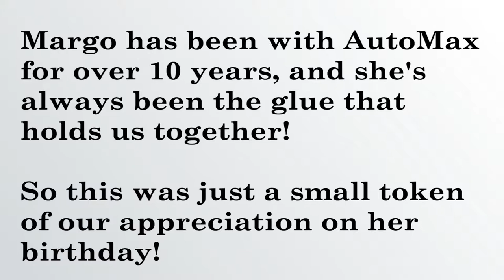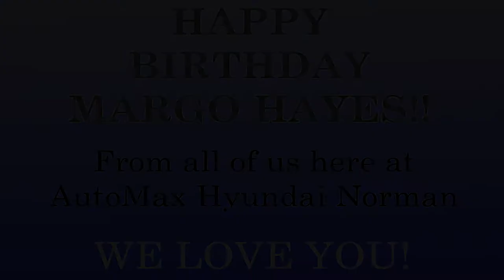Happy Birthday to AutoMax Norman's Margo Hayes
Happy Birthday to this beautiful YOUNG lady... Margo Hayes!! Here's to many more happy birthdays!